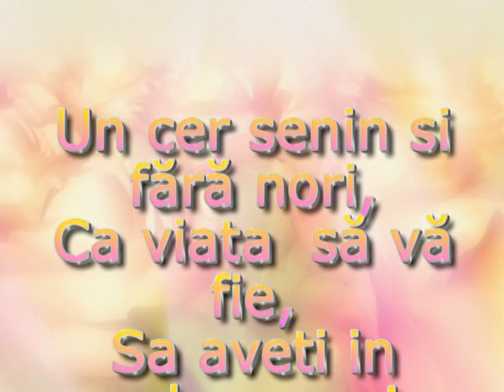Nunta Serghei & Elena /4parte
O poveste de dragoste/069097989